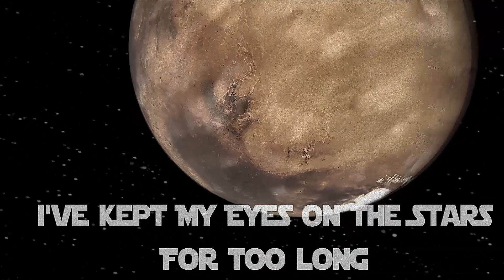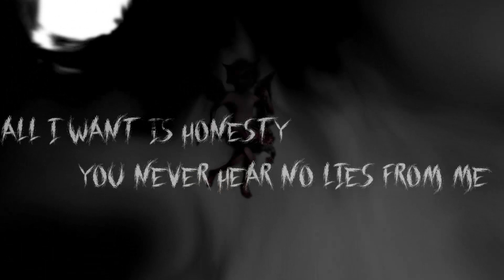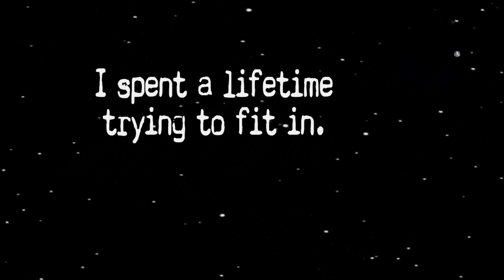Nothing Common [Lyric Video]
This particular video describes a journey of self-discovery, as pretty much narrated through the lyrics.
From the boundless lengths of space to the bottomless depths of hell, going all around the universe to find a place to belong.
The solar system was a tremendous passion of mine when I was a kid and religion was one of my most promiment struggles when I was a teenager, so that is where I drew inspiration from for this theme.